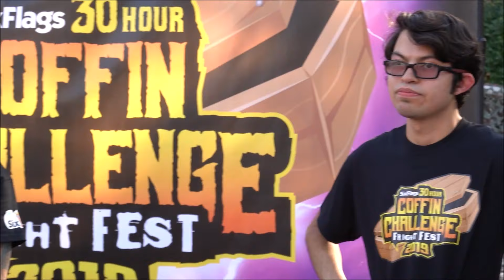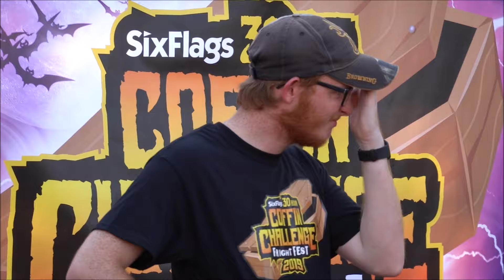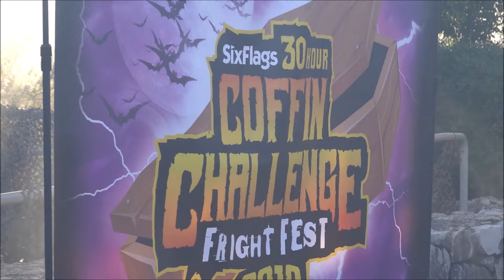💀Laid To Rest💀 Six Flags 30 Hour Coffin Challenge 2019 Fiesta Texas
(Sorry about the audio issues...it used to play fine ha! YouTube did something but other parts of video play correctly)

Goodnight Friendz may the Gods be with You or the Force haha! 😂

1 contestant backed out. and a random one from the crowd got his shot.

Good Luck to all the contestants. I'll be back tomorrow to get the last Man or Woman still alive. Well I hope!

I do have more jump scare footage...but didn't have the time to get to it.

Sometime tomorrow I will. Stay Spooky my Friendz, Keep and eye out for that video as well.

As always I do apologize that you are not allowed to comment on any of my video.
That's what YouTube says and That's why they are gone!!!
Ain't that some sad 💩 Stay Spooky my Friendz!